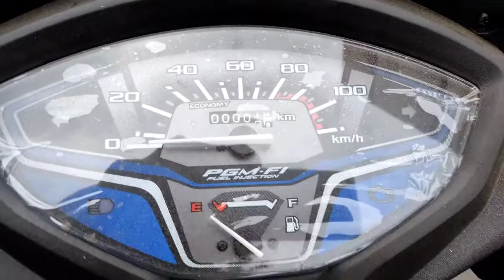Honda Activa review मराठी मध्ये Somdatt Jadhav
Here is the review of Honda activa in marathi
This is the Activa 6g
Activa is no. 1 selling  scooter.